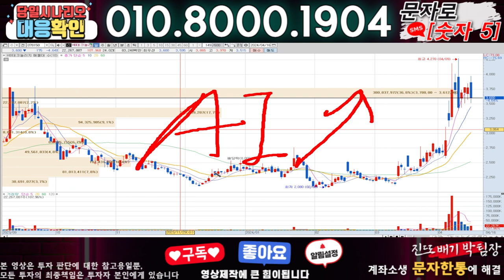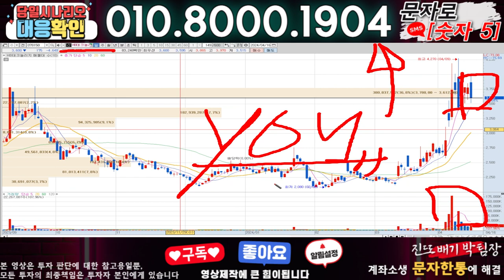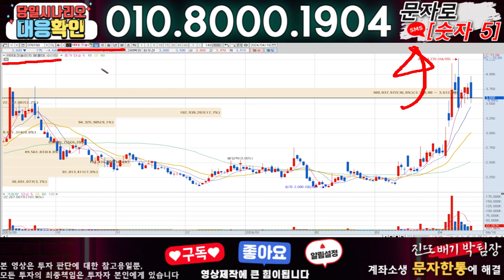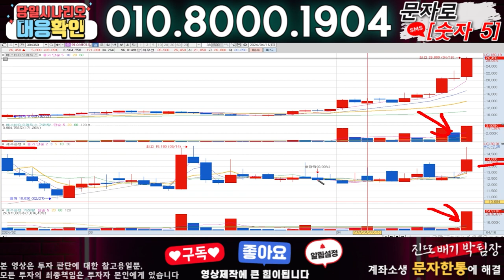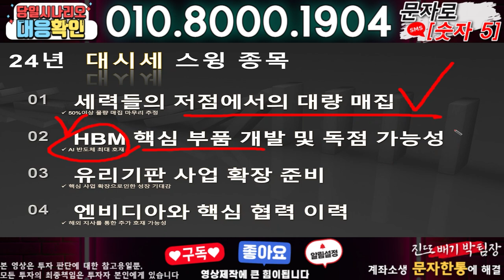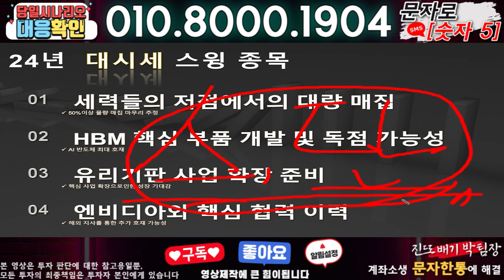HB테크놀러지 ) 3분전 기습속보-공식입장발표!! 무슨일인가?